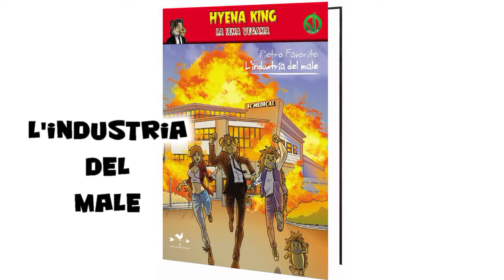Gino Vox - Space Invaders - My first gameplay!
Vuoi divertirti anche tu con The Space invaders?
Ma tra una partita e l'altra... ricordatevi di leggere, proprio come faccio io... il vostro Gino Vox.

Il libro è in vendita in tutte le librerie d'Italia... e negli internet bookshop, come ad esempio Amazon

“Heyna King” è un personaggio sui generis: una iena paradossalmente vegana, speaker radiofonico e youtuber di grande successo. Irriverente, provocatore e narcisista, Hyena King è allo stesso tempo generoso, impavido, mosso da un forte senso di giustizia e appassionato. È sicuramente un eroe, ma non senza macchie, o per meglio dire, senza difetti. Forte e perspicace come pochi, diventa a volte vulnerabile e ingenuo, soprattutto quando di mezzo c’è il gentil sesso, come nel caso del primo episodio “L’industria del Male”, in cui la sua indole di dongiovanni prenderà il sopravvento, cacciandolo in un mare di guai.

I giovani lettori saranno così risucchiati in avventure dinamiche, mozzafiato e divertenti, dato che la iena vegana è comunque sempre pronta a tendere una zampa a chiunque sia in difficoltà. Non mancheranno poi gli spunti educativi. La serie e il personaggio “Hyena King” nascono infatti dal desiderio di informare e incoraggiare giovani e giovanissimi a nutrirsi in modo naturale ed equilibrato, facendo entrare sempre più frutta, verdura e legumi nelle loro abitudini alimentari, a danno del consumo di carne e derivati animali e di prodotti raffinati e industriali che sono la prima causa di molte patologie tipiche dei nostri giorni. E la serietà e la qualità del progetto non è passata inosservata a quelli di VeganOk, tanto che la serie “Hyena King” sfoggia in copertina il marchio europeo VeganOk che accredita progetti conformi a un’etica di non violenza e di rispetto per la vita.

"Le avventure di Elfio" è una serie di libri illustrati per ragazzi/tutta la famiglia, di genere fantasy/sportivo distribuito su tutto il territorio nazionale. E non ha precedenti al mondo.

Questo, invece, il link alla puntata di Linea Notte trasmessa da RAI TRE, dove a partire dal minuto 53 c'è l'intervista a Carolina Morace, protagonista del primo capitolo della saga
Di seguito la videointervista per il Corriere dello Sport, rilasciata sempre da Carolina Morace: